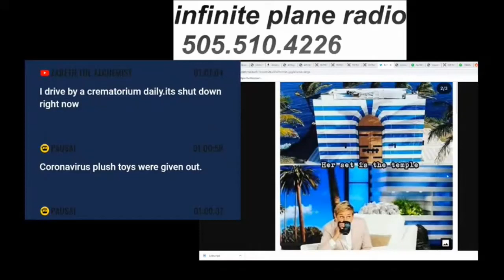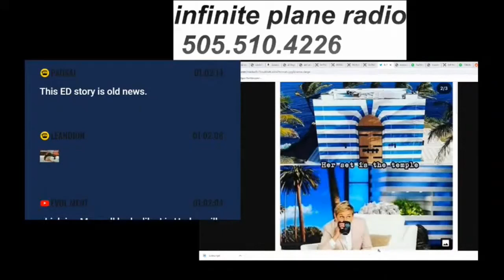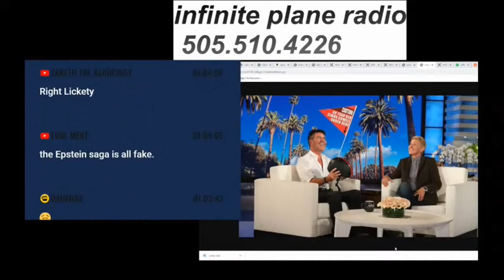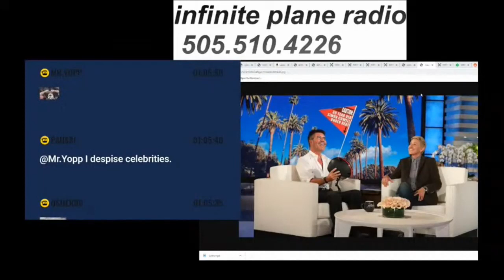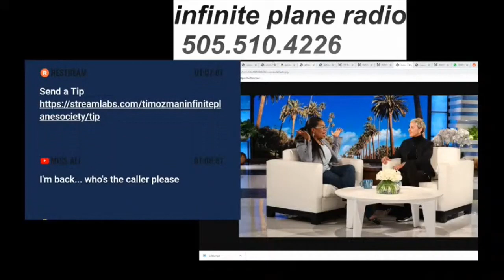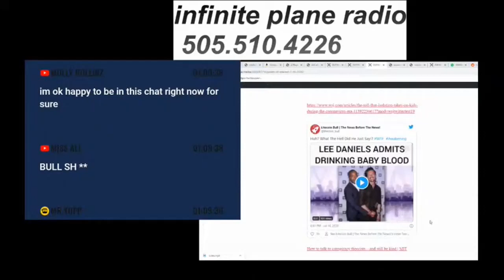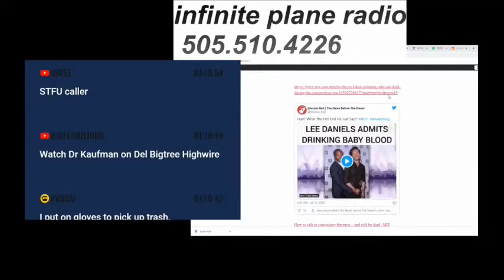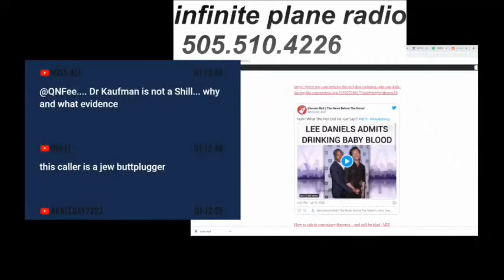The Virus Scamdemic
Brainwashing is a helluva drug